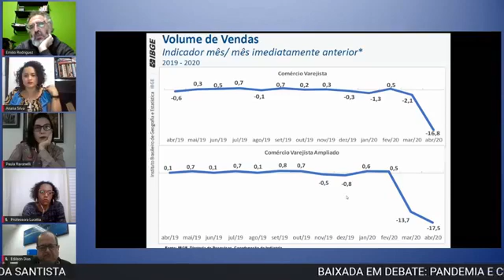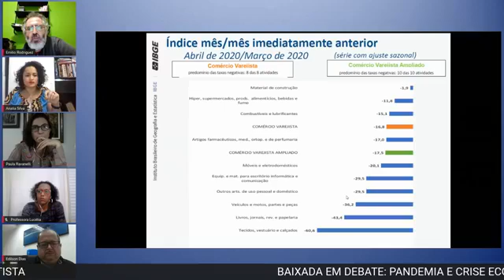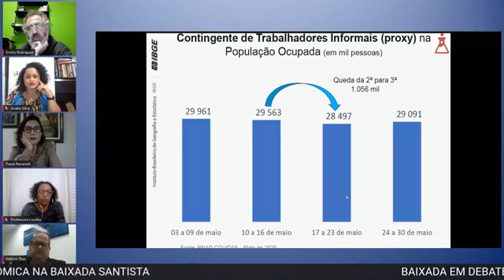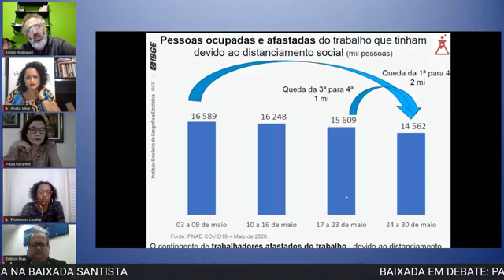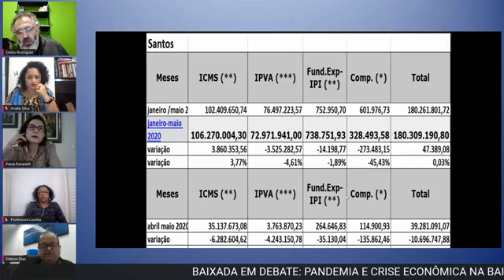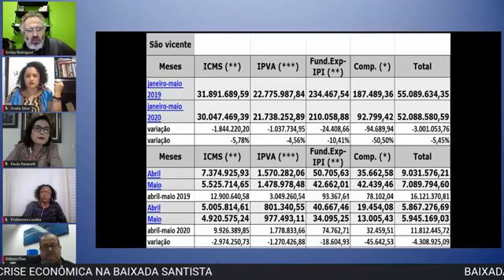Baixada em Debate: Pandemia e Crise Econômica - 16/06/2020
O programa Baixada em Debate discutiu a pandemia e a crise econômica na baixada santista. Colaboraram para o debate Emílio Rodriguez, Anália Silva, Edílson Dias e Professora Lucélia.